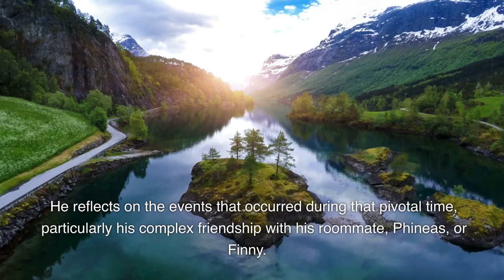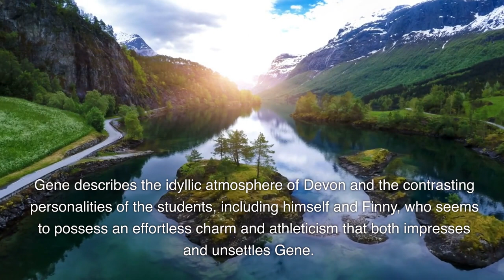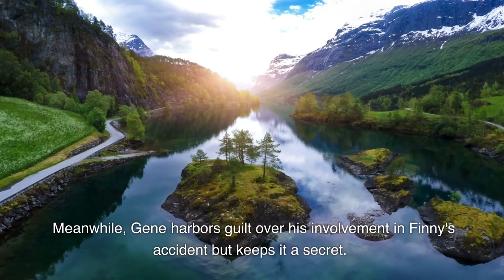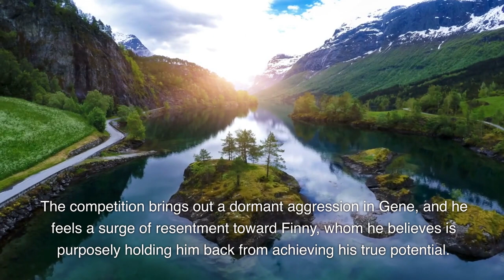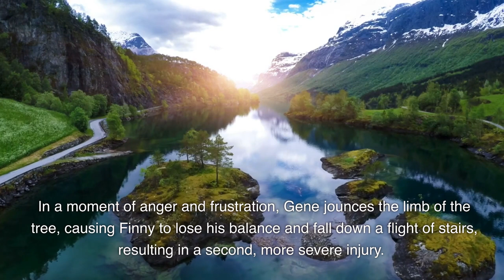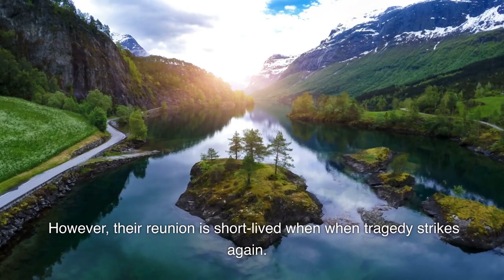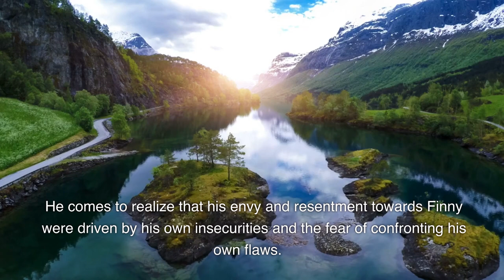Frenemies in Crisis: A Separate Peace Unveiled (A Separate Peace) Summary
"A Separate Peace" by John Knowles follows the complex friendship between Gene and Finny at a boarding school during World War II. Jealousy and guilt drive their relationship to a tragic outcome, ultimately exploring themes of friendship, rivalry, and the loss of innocence."

to read the full book, click on the